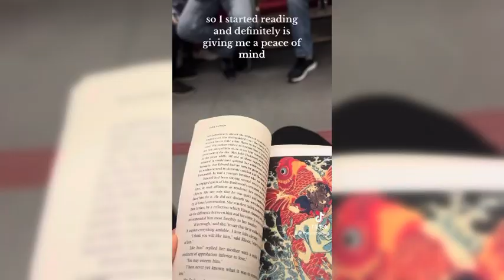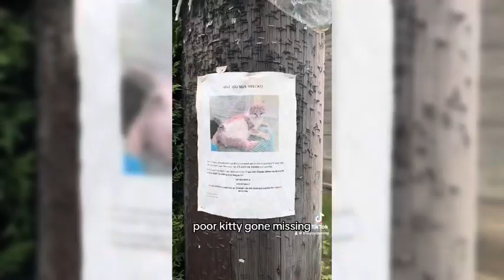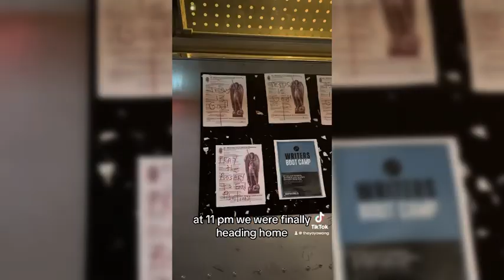VLOG🇨🇦| Join my day as a HONGKONG girl🇭🇰✨ Life is gonna be so exciting!!